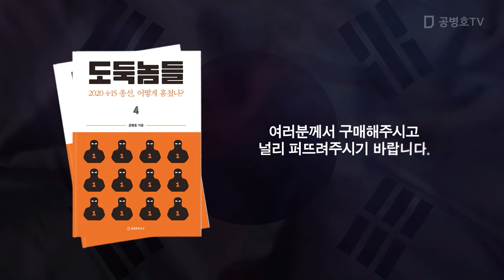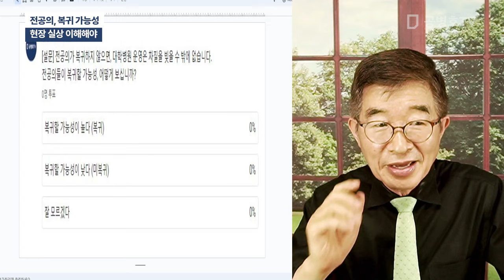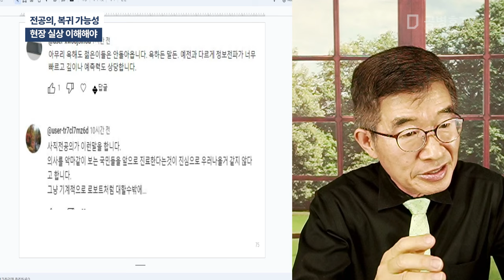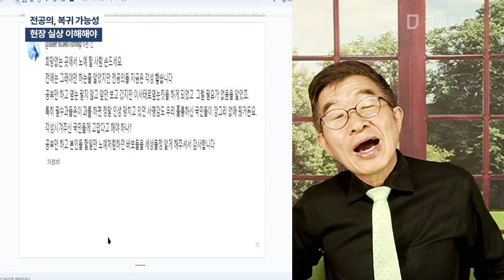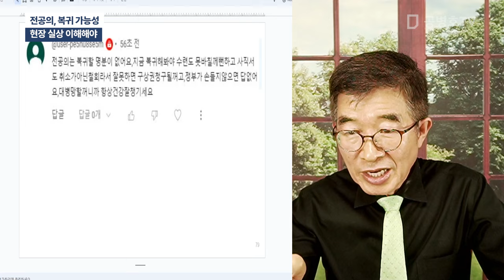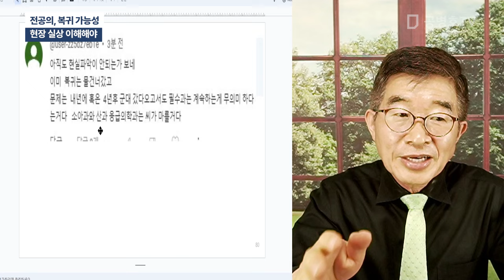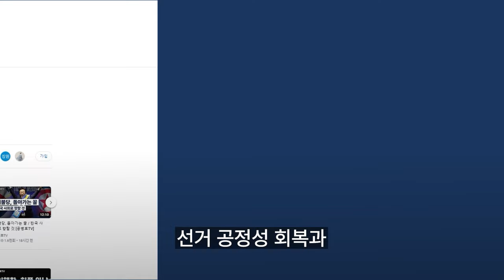전공의, 복귀 가능성 / 현장 실상 이해해 [공병호TV]